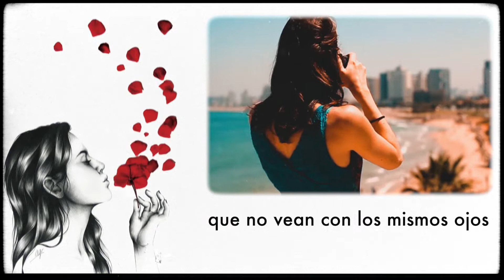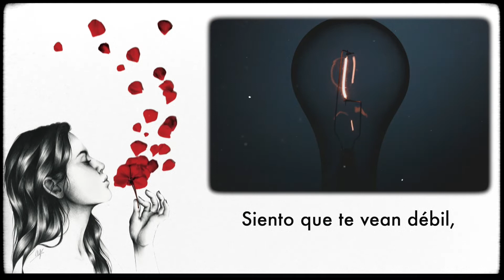Miguel Gane - Mujeres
«MUJERES
"Y entender
que:
ser valiente en un mundo de hombres
es ser mujer.
Escándar Algeet

Siento que tengas miedo al volver a casa de madrugada,
siento que tengas que cambiarte de acera
cuando veas un grupo de chicos por la noche,
siento que no dejen de mirarte en el bus,
que te piten los coches, que te silben por la calle,
que si te ven borracha te crean fácil.
Siento que te toquen sin permiso,
que te acosen por subir una foto,
que no vean con los mismos ojos
que yo enseñe mi pecho
y que tú enseñes los tuyos.
Siento los piropos que no necesitas para quererte
siento que llamen al acoso, flechazo;
que miren tus tetas
en lugar de aprenderse tu sonrisa.
Siento tu miedo, tu asco y tu vergüenza.
Lo siento.
Siento que no pudieras plantarles cara
por ser ellos muchos, por estar tú sola;
que no crean en tu derecho a caminar por la calle
sin sentirte carne en oferta,
que te insistan con mensajes,
siento que no puedas tomarte una cerveza tranquila,
siento que te pidan el teléfono cada día,
y que si no se lo das te llamen puta,
y que si te llaman puta, tengas miedo a contestar.
Siento que te vean débil,
siento que te quieran princesa
cuando tú tratas de convertirte en guerrera,
que te quiten oportunidades solamente por tu sexo.
Siento vivir en una sociedad
en la que es más importante
la talla de ropa que usas
que la clase de persona que eres.
Y siento las veces que callé
cuando todo esto te estaba pasando.
Lo siento de verdad,
pero quiero prometerte una cosa:
a partir de ahora, ya no más.
Que si me necesitas
aquí estaré para luchar,
pero no por ti,
sino contigo.
Valiente.

¿Quieres escuchar el audiolibro completo?